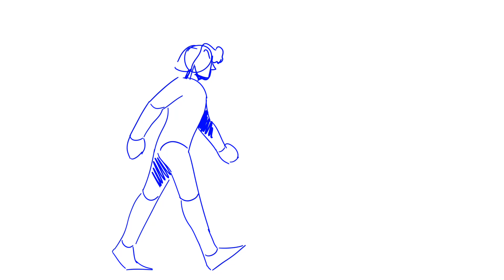Ah Shit Here We Go Again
Its been 3 weeks of this ohmygod